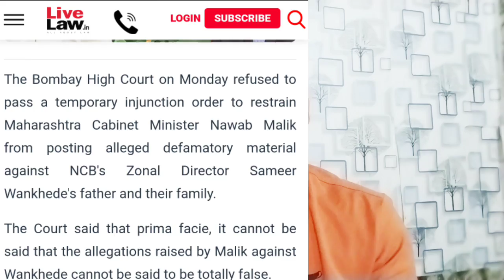Sameer wankhede case || mumbai highcourt final decision || wankhede father dhyandev ||Jay's the news